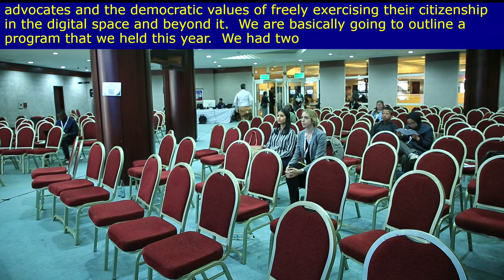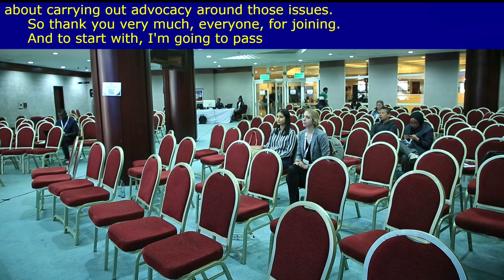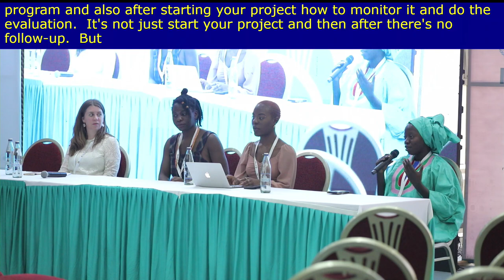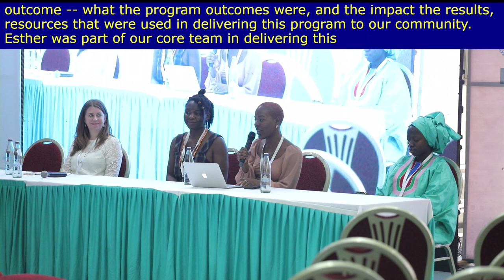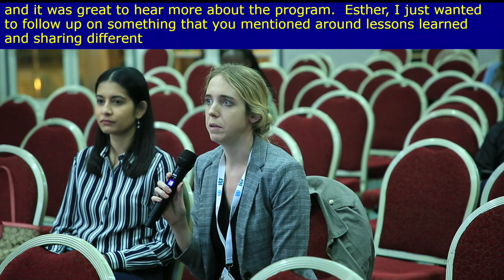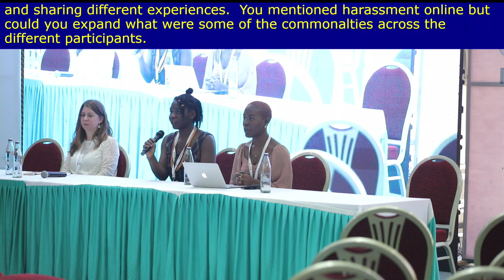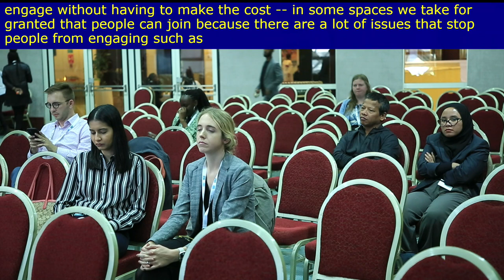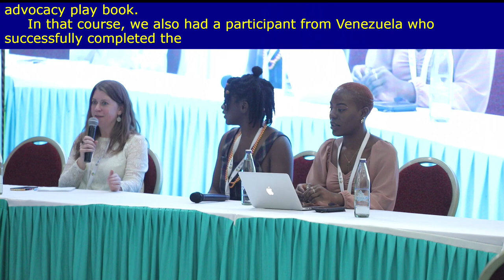IGF 2022 - Day 4 - Banquet A - TH#81 Digital Rights Learning Exchange